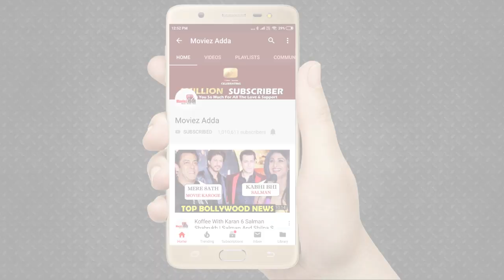Arjun Kapoor Reveals Marriage Plans With Girlfriend Malaika Arora In An Instagram Live Video